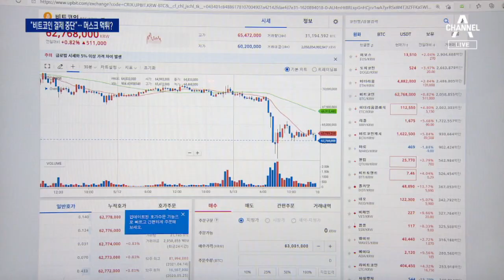머스크의 ‘배신’…‘비트코인 결제중단’ 선언에 15% 폭락 | 뉴스A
머스크의 ‘배신’…‘비트코인 결제중단’ 선언에 15% 폭락

올해 전 세계 '코인 광풍'을 불러온 일론 머스크가 또 다시 비트코인 쇼크를 불러왔습니다. 테슬라 차량 구매에 비트코인 결제를 갑자기 중단한다고 선언하면서 가상화폐 가치가 급락했습니다. 투자자들은 위선자라고 분노했고, 테슬라까지 논란에 휩싸였습니다. 유승진 기자입니다.

〈평일〉
09시 20분 김진의 돌직구 쇼
12시 00분 뉴스A 라이브
17시 20분 뉴스TOP10
19시 00분 뉴스A

〈주말〉
12시 10분 토요랭킹쇼·뉴스A 라이브
19시 00분 뉴스A

〈평일〉
08시 00분 라디오쇼 정치시그널 (유튜브 라이브)
08시 50분 김진의 돌직구 쇼
10시 20분 김진의 더라방 (유튜브 라이브)
12시 00분 뉴스A 라이브
15시 50분 강력한 4팀
17시 20분 뉴스TOP10
19시 00분 뉴스A

〈주말〉
12시 00분 토요랭킹쇼·뉴스A 라이브
17시 40분 뉴스TOP10
19시 00분 뉴스A